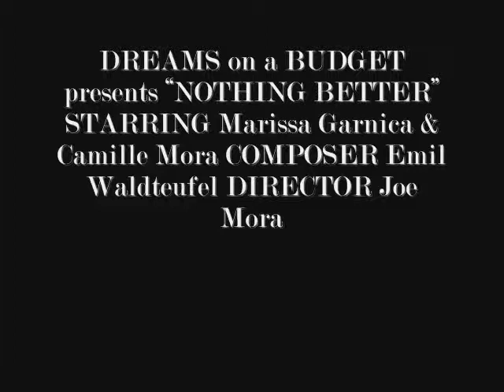Nothing Better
DREAMS on a BUDGET presents NOTHING BETTER STARRING Marissa Garnica & Camille Mora COMPOSER Emil Waldteufel DIRECTOR Joe Mora